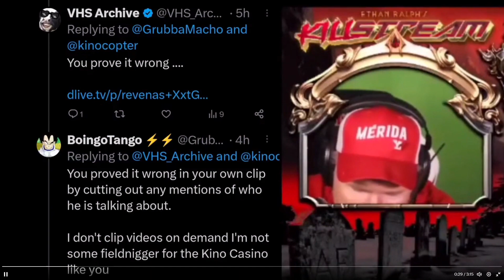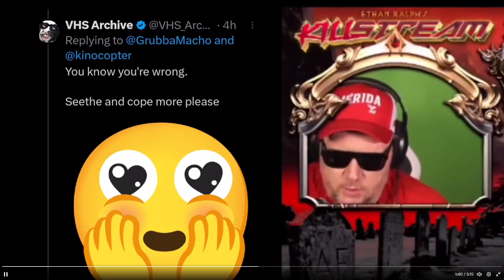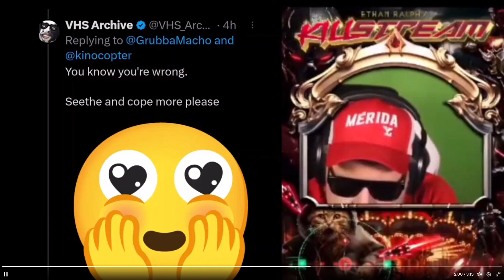Ralph talking about his wife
Ethan Ralph drunk and on Xanax going into detail about paying a male prostitute to have anal sex with his wife